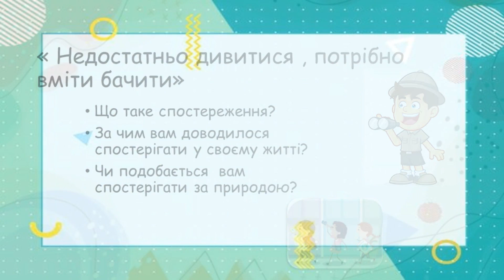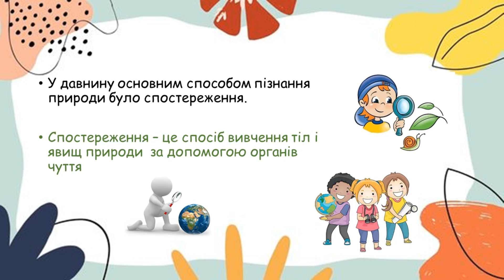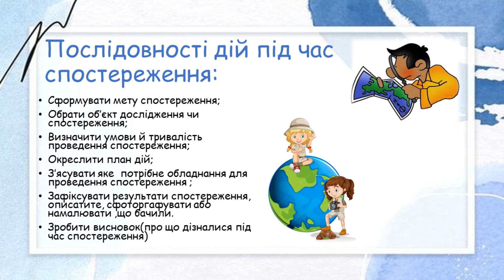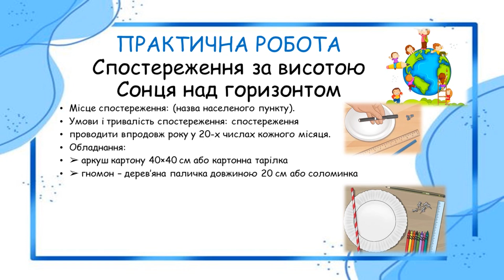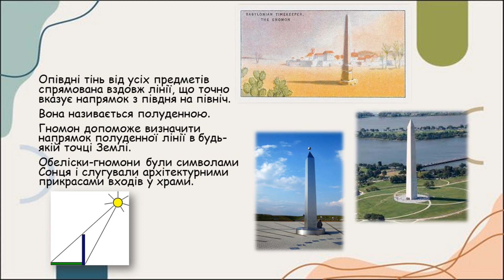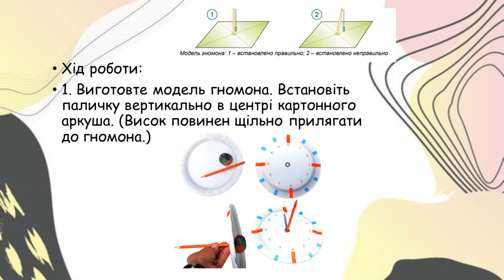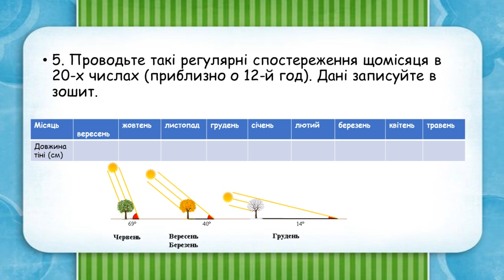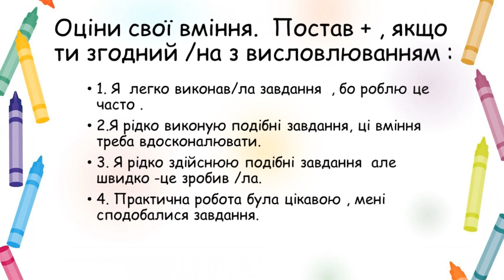Як організувати власне спостереження?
Відео-презентація з географії  НУШ для 6 класу за програмою модельною навчальною програмою «Географія. 6–9 класи» (автори: Запотоцький С.П. та ін.), затвердженою Міністерством освіти і науки України (наказ МОН від 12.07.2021 № 795)  на тему :   " Як організувати власне спостереження?" Можна використовувати на уроках географії та для домашніх завдань.